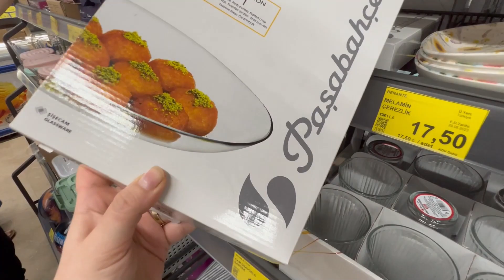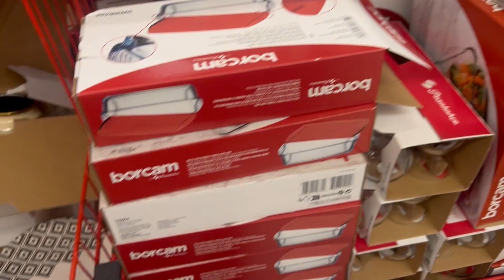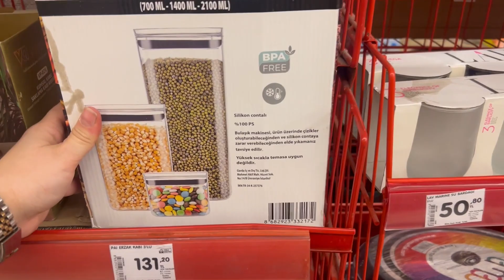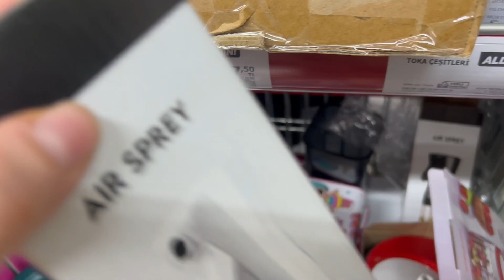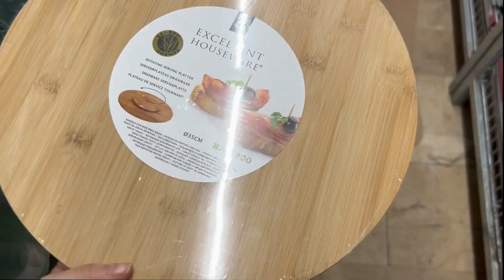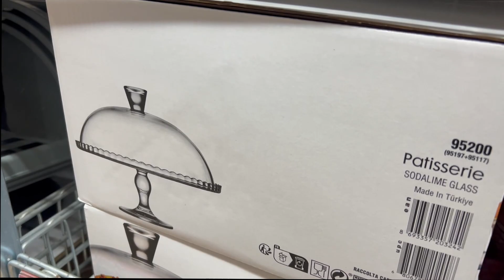BUZDOLABI TEMİZLİĞİ VE DÜZENİ | BANYO FAYANS MODELİ,RUTİNLERE DÖNÜŞ,GÜNLÜK EV VLOG,MARKET ALIŞVERİŞİ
Selamlarr yeni videoma hoşgeldiniz :)

Günlük hayatımdan kesitlerle sizlerleyim,gezi vlogları,yemek menüleri,mutfak vlogları,temizlik ve düzen içerisinde geçen günlük ve rutin yaşantımı sizlerle paylaşıyorum :) Beğendiyseniz kanalıma abone olup ve zilide açmayı lütfen unutmayalım :) Umarım severek ve beğenerek izlersiniz :)